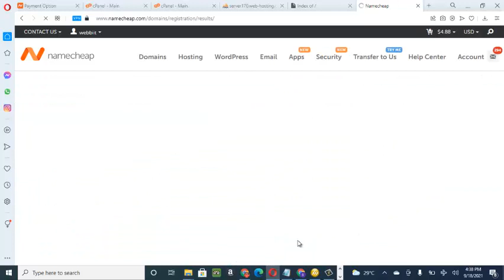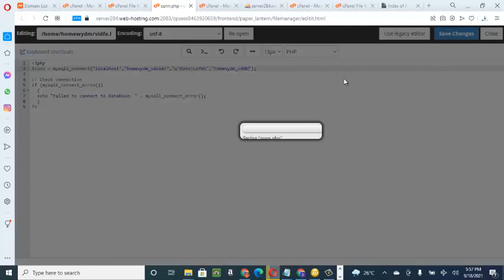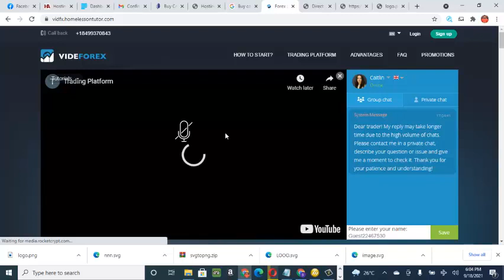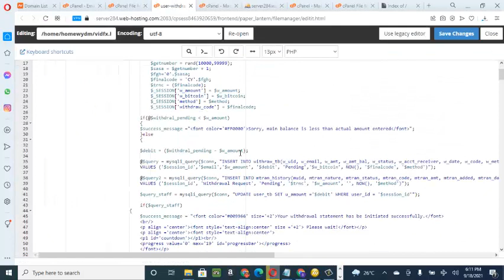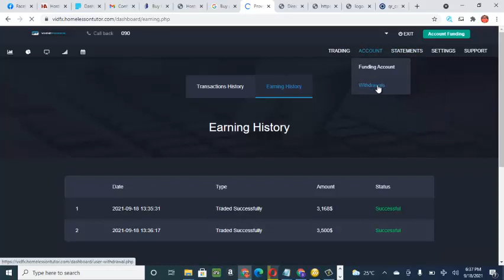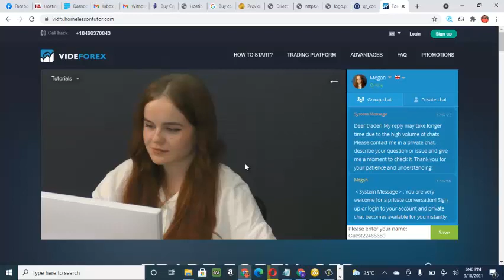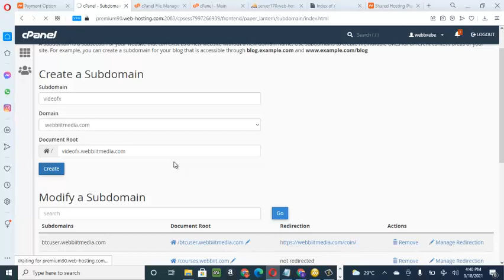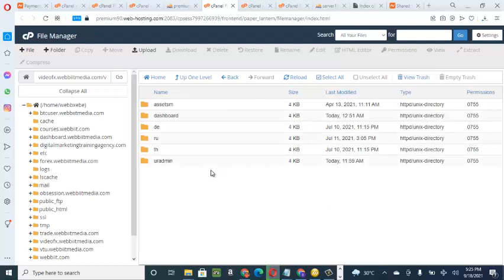How To Design A Video Forex Stock and Cryptocurrency Trading Website with Admin Manual Profit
In this video I will be sharing with you How To Design A Video Forex Stock and Cryptocurrency Trading Website with Admin Manual Profit and can be used for HYIP investment strategy.
This is a very simple forex and stock trading script.

It comes with many payment meethod such as Bitcoin, Litecoin, Paypal, Money Gram and many more
This script works with the Forex Trading Put and Call Strategy and can also be used to design high yield investment program (HYIP), or otherwise.
If you are into crypto trading or forex trading and you want people to invest with you, for a daily fixed interest rate, and even have a script that supports multiple admin with different access levels then this investment script is all you need.

Nothing that I do in my videos or channel can be considered investment advice, I am simply sharing my thoughts for the sake of Educational purposes. Before investing in any assets please make sure to do your own research and where possible seek professional advice.

To download this script and all the software that came with it visit

You can also pay using BTC and any cryptocurrency just chat me up

Have you been searching for a cool, legitimate and easy way to quickly make money online in Nigeria? then you’ve got to listen and act quickly with everything you will learn from this video. My name is Ajayi Adebayo, I am the Founder of:

Are you looking for High Paying Skills for Online Business, then always check this channel as I will bring to you regularly ways to make money online in Nigeria this new year 2020

These videos are strictly for educational and training purposes, therefore I do not  guarantee that you will make as much more money like I do. I have been in the online business space for the past 9years and my results are typical.